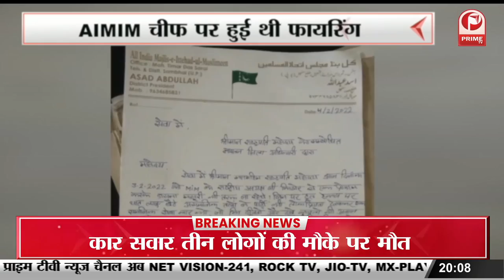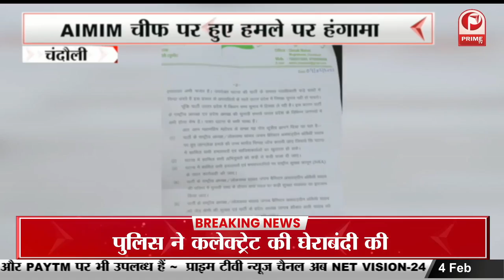Election 2022 नामांकन के दौरान दिया संपत्ति का ब्यौरा | योगी की संपत्ति में 59 लाख का इजाफा Prime Tv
Election 2022 : मुख्यमंत्री योगी आदित्यनाथ ने गोरखपुर शहर विधानसभा सीट के लिए दो सेट में नामांकन किया. सीएम योगी के साथ गृहमंत्री अमित शाह भी मौजूद थे. सीएम ने नामांकन के दौरान संपत्ति का ब्यौरा दिया. बता दें कि भाजपा प्रत्याशी मुख्यमंत्री योगी आदित्यनाथ की संपत्ति में पिछले चार साल में करीब 59 लाख रुपये की वृद्धि हुई है……